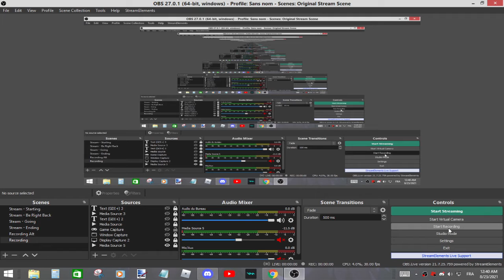Hitting 1 Trillion Coins in Pet Simulator X (Roblox)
🔗 Others

🔔 Click On The Bell, And Turn On Your Notifications 🔔